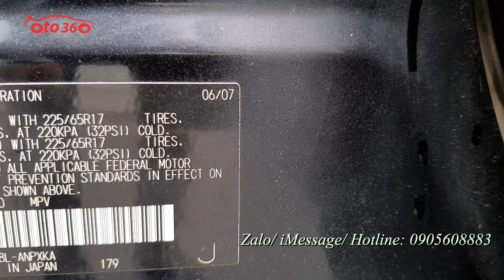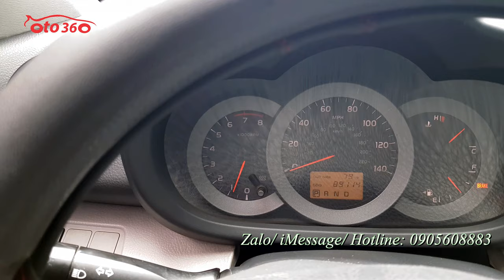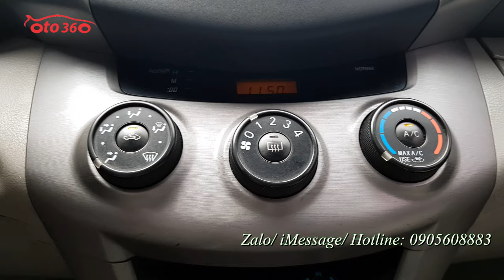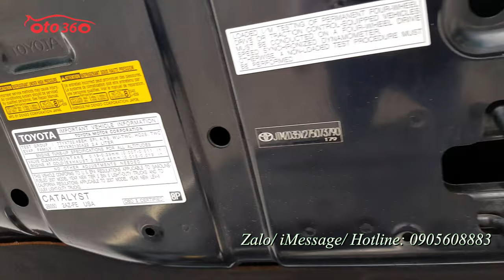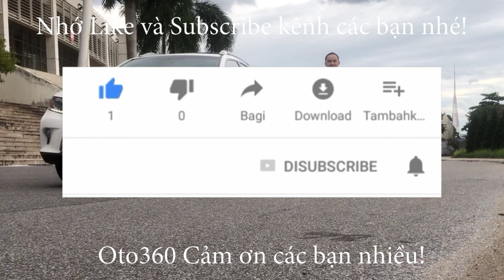Bán xe Toyota Rav4 2007 nhập Mỹ tên tư nhân, biển Hà Nội, 1 chủ từ đầu, vẫn nguyên biển 4 số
Bán xe Toyota Rav4 sản xuất năm 2007 nhập Mỹ, tên tư nhân biển Hà Nội, mới chạy 8,9 vạn. Dàn lốp rất mới.
1 chủ từ mới vẫn nguyên biển 4 số
Xe được trang bị động cơ VVTi 2.4 L, kết hợp với hộp số tự động, với 7 chỗ ngồi, nội thất Da, lazang đúc, đầu DVD, màn hình, hệ thống an toàn túi khí quanh xe, riêng về xe Mỹ thì bao giờ cũng đặt an toàn lên hàng đầu.
Xe rất đẹp, chạy ít, bảo dưỡng định kỳ.
Cam kết không tai nạn, không ngập nước, không lỗi. Mọi chức năng hoạt động tốt.